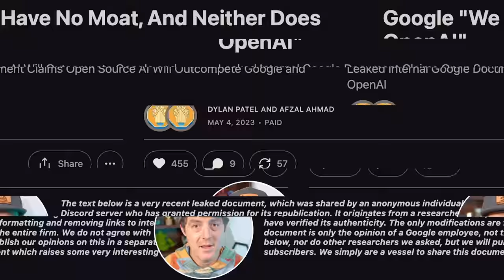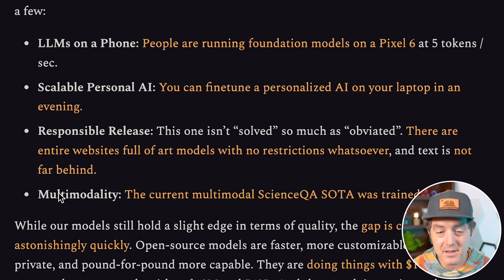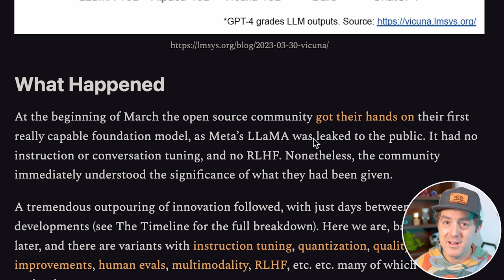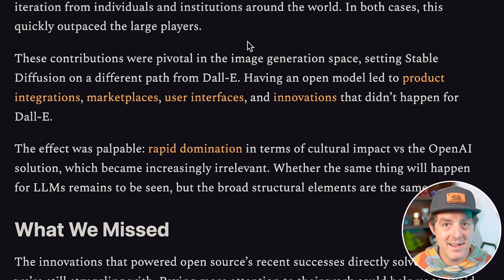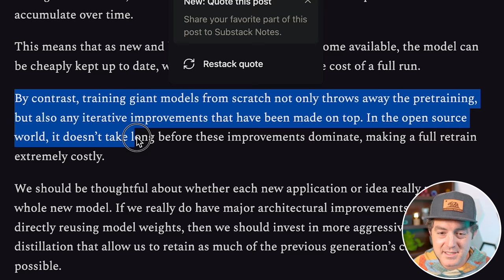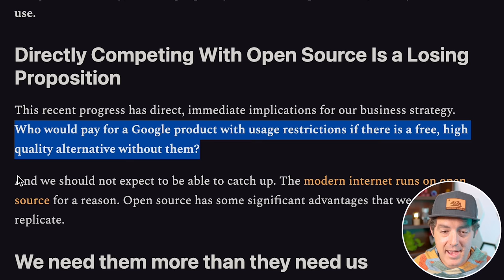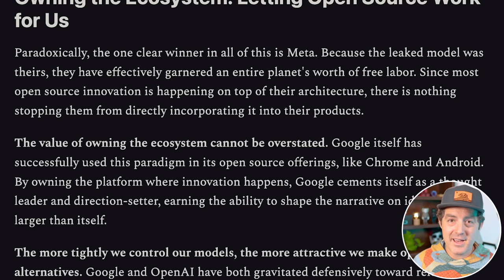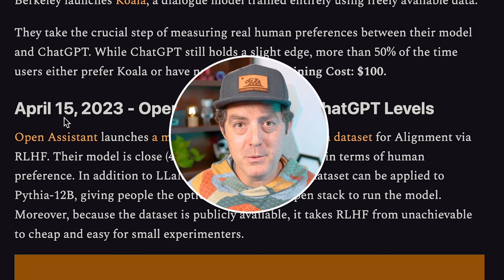Leaked Internal Google AI Memo About “Google and OpenAI”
Let's review a leaked document from Google AI about how open-source LLMs are putting Google AI and even OpenAI on their heels. The speed at which new open-source models are released quickly closes the quality gap between large models and models that can run on any consumer-grade device. While ChatGPT and Bard take months and millions of dollars to train, smaller models evolve much more quickly at a fraction of the cost.